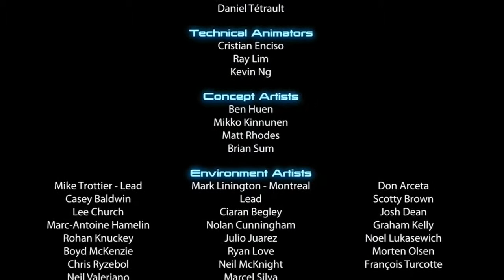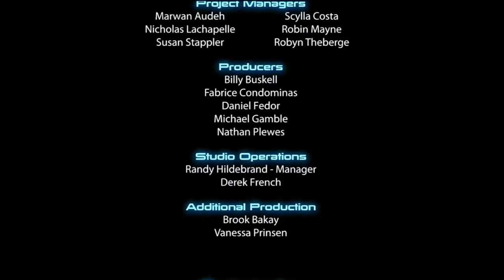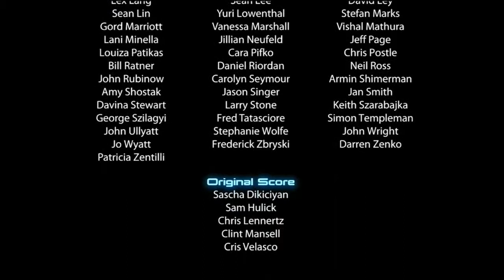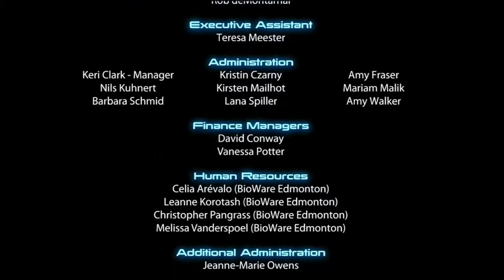My Mass Effect 3 Ending?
This is how it ends I guess, not exactly much closer but here is how my Mass Effect Trilogy ended. for now at least. -- Recorded live on Justin.tv